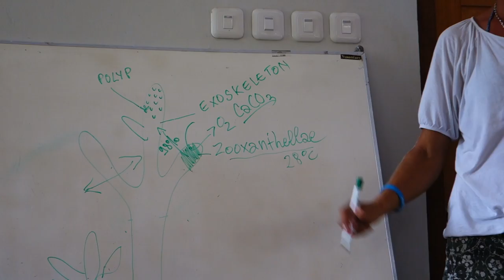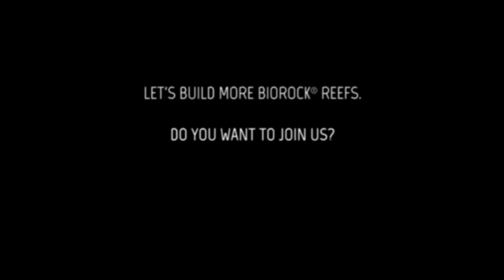The Jetlagged Biorock Camp (Coral Reef Restoration)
Our Biorock Camp 2016 in cooperation with Gili Eco Trust was a full success and we built a 5.5 meter diameter artificial reef in the shape of a star. Biorocks are artificial reefs that a charged with low electricity. This starts an electrolytic progress underwater that accretes minerals that are identical to coral skeletons. Corals grow up to 8 times faster, recover 20 times better and are 50 times more resistant to environmental threats.

Find out more about the Biorock technology, please visit the websites of the Global Coral Reef Alliance